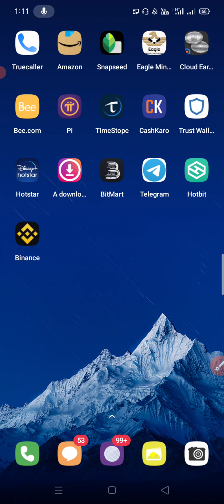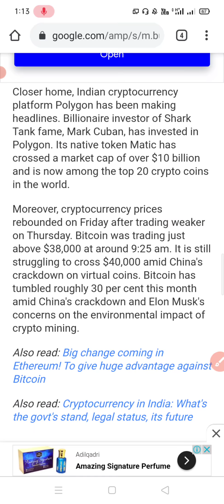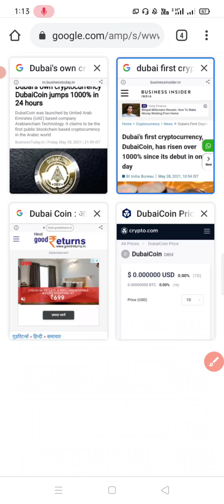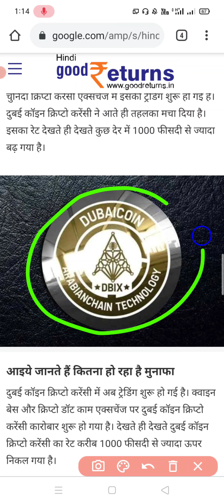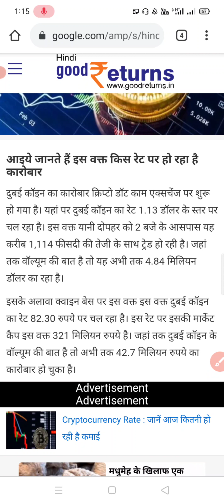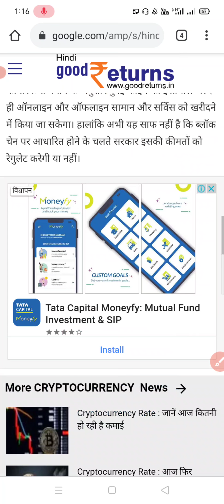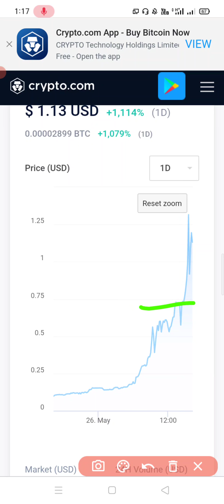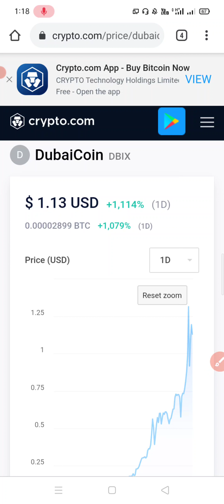Dubai COIN Real or Fake | Dubai COIN PRICE PREDICTION | DEBIX COIN | Dubai COIN scam | Crypto Rahul